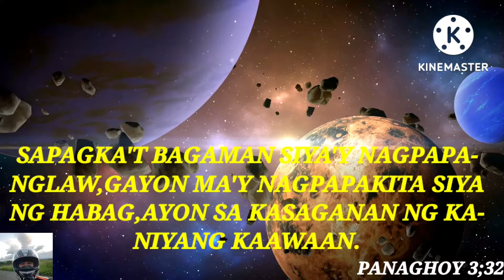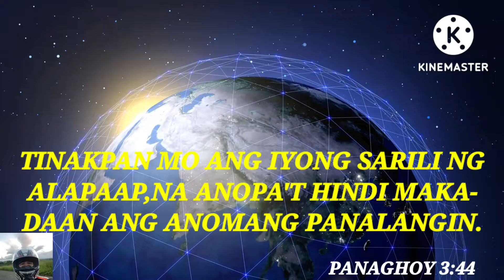SAAN BA NANGGAGALING ANG MASAMA'T MABUTI ? AYON SA BIBLIA.